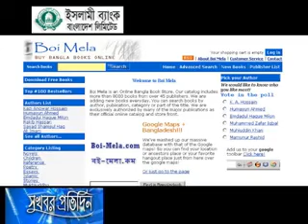18 February'16 গ্রন্থমেলায় প্রযুক্তির ব্যবহার বাড়ছে